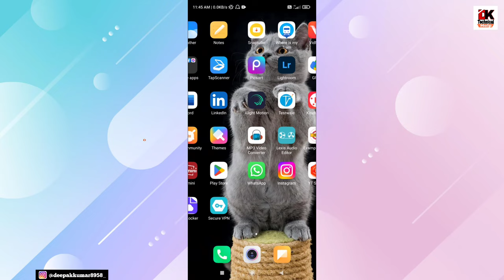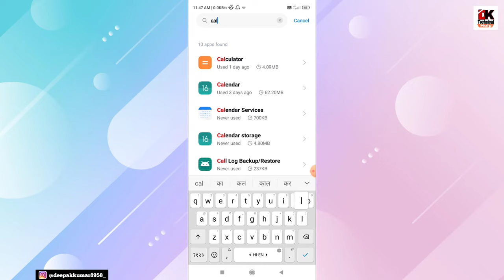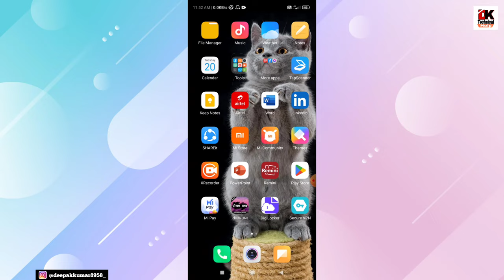phone lagane par awaaz nahin ja rhi hai | DK Technical Help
Dosto es video me hum ne btya hai ki aap es problem ko kaise thik kar sakte h 🥰🥰

Tag...

Disclaimer_